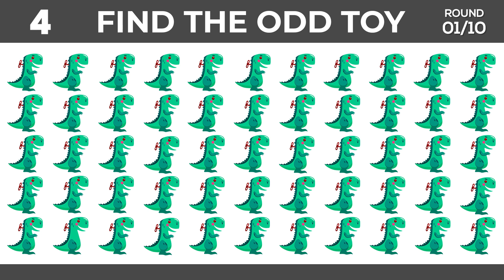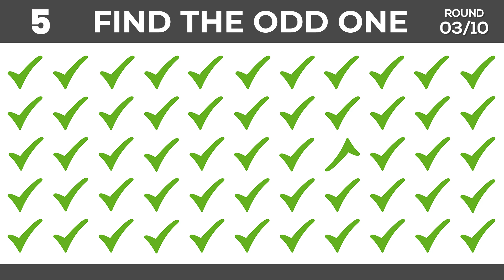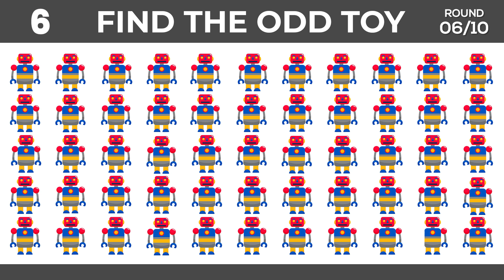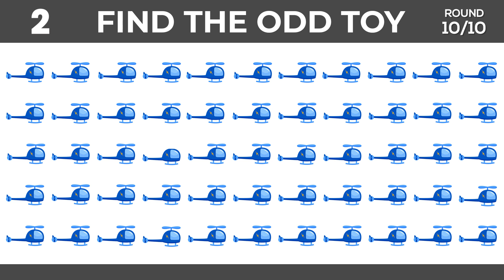Find the ODD One Out | Find the ODD Toy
emoji puzzles
emoji puzzle quizzes
emoji game
emoji challenge
eyes challenge